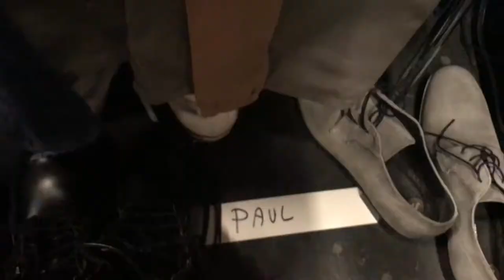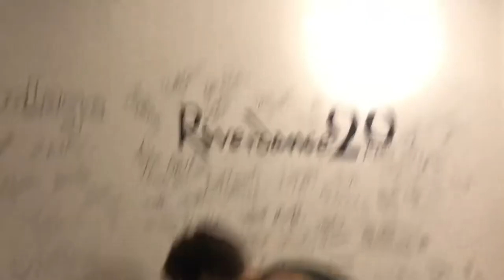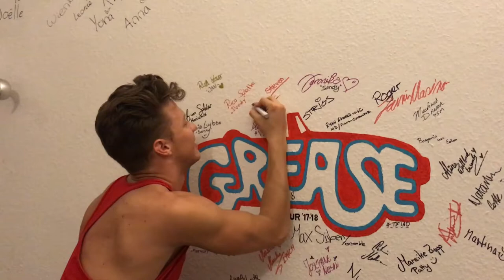My First Grease Show! | Vlog | Paul Morris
Day of our first show!! A bit of stress because Veronika, our 1st cast Sandy, got sick, and our first run through was on stage with lights, costumes and everything, but it went great! We ended up having a cozy lobby party in our hotel.